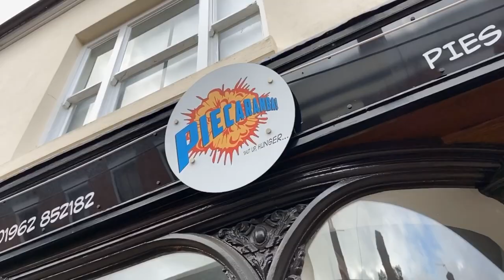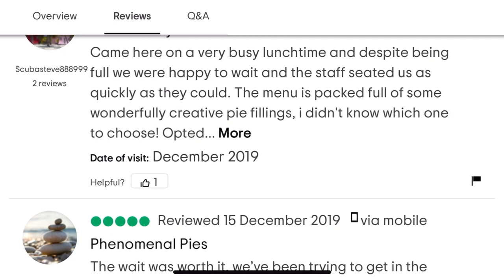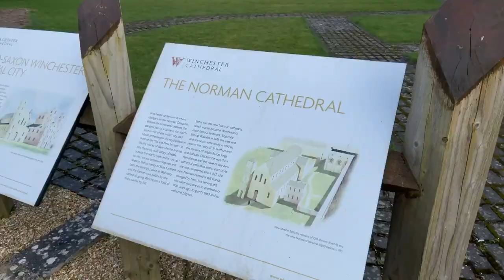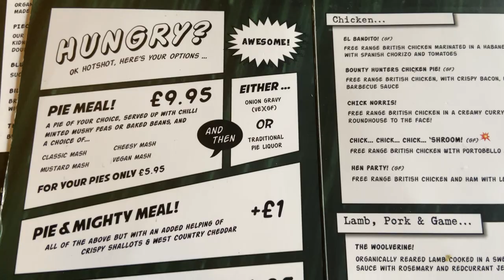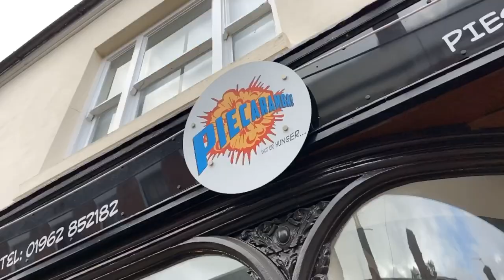PIE "N" MASH at Winchester - Feat. Piecaramba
Have you ever wondered what is one of the best places to eat in a city like Winchester? Did you ever think it was a pie restaurant, where you can also play retro games and enjoy some pop culture? We didn’t either, until now!

TIMECODES
0:00 - Intro
2:59 - We’re supporting independent businesses
4:30 - Arriving at Piecaramba!
7:11 - The Sweety Pie and mash (gluten free pie)
9:28 - The Wolverine pie and mash
12:54 - What it's like inside Piecaramba!
13:30 - The 3 different Piecaramba restaurants
14:29 - Supporting independent businesses
14:47 - Watch for bloopers!

We head to Piecaramba in Winchester for Sunday lunch, but they also have branches in Southampton and Brighton, if you’re looking for a cool place to grab lunch in-between or after shopping! For both dining in or for a takeaway.

O U R  F I L M I N G  G E A R  :

W E B  A N D  P H O T O G R A P H Y  B U S I N E S S

We both work as Freelance Web Designers and  Photographers